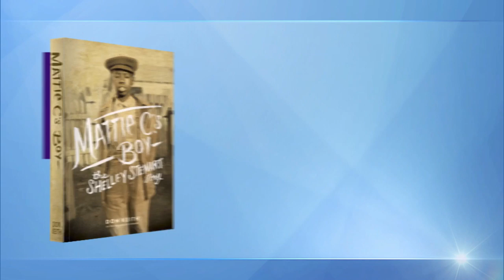Shelley Stewart on "Mattie C's Boy" | Black Community Book Club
Civil rights leader Shelley Stewart talks to AARP Black Community Book Club about his book, "Mattie C's Boy: the Shelley Stewart Story," which recounts the day he saw his mother murdered by his father and years of homelessness and abuse that followed. Stewart shares his triumphs over the pains of the past to become a civil rights leader and successful entrepreneur in this September 2014 AARP Black Book Club selection.

Shelley Stewart on "Mattie C's Boy" | Black Community Book Club | AARP